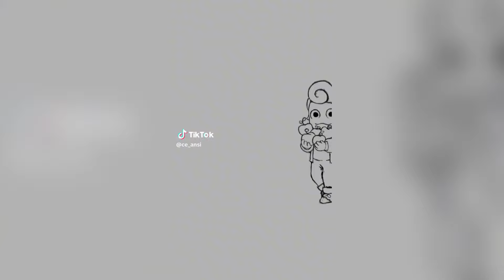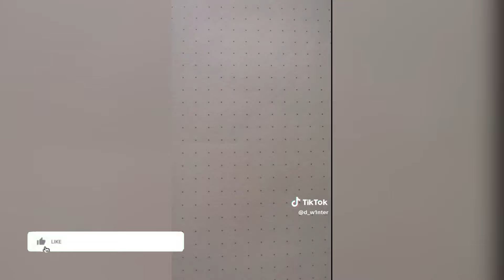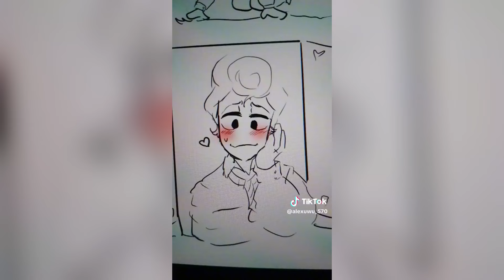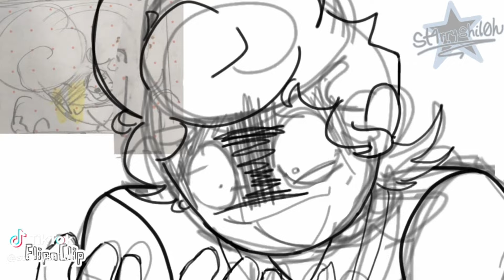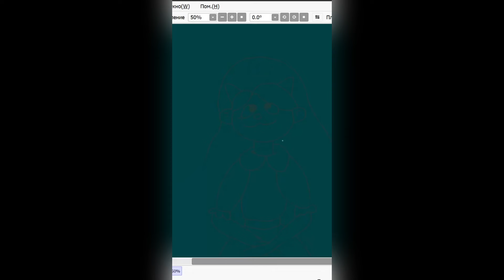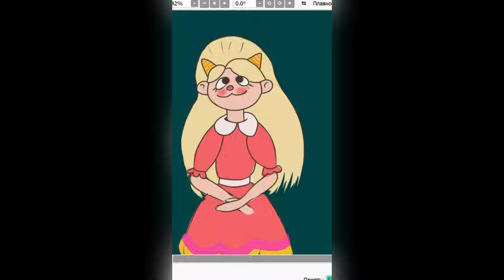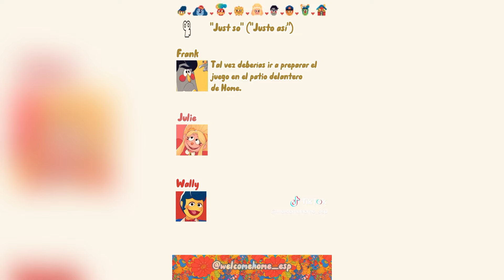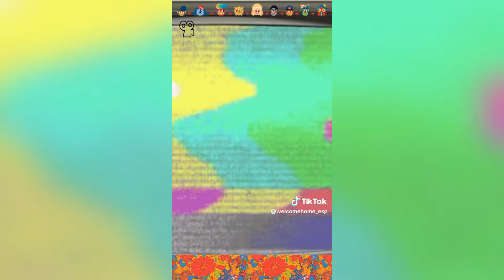Welcome Home Edits - Funny TikTok Compilation #65